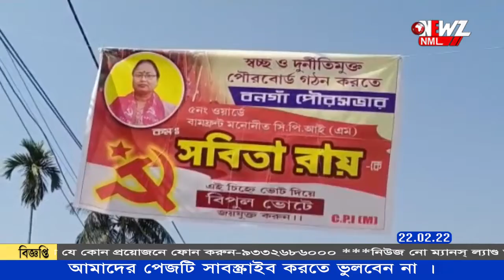ভোট প্রচারে বেরিয়ে ফুটবল খেলায় মাতলেন প্রার্থী।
ভোট প্রচারে বেরিয়ে কচি কাঁচাদের সাথে ফুটবল খেলায় মাতলেন প্রার্থী। এদিন বনগাঁ স্টেডিয়াম সংলগ্ন এলাকায় ফুটবলে মাতলেন ৫ নম্বর ওয়ার্ডের তৃণমূল প্রার্থী দিলিপ মজুমদার।